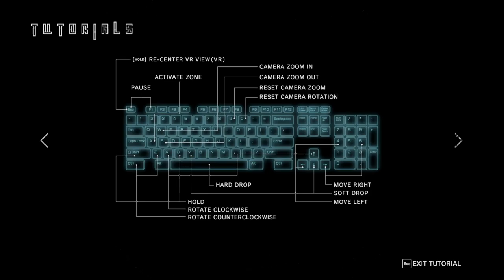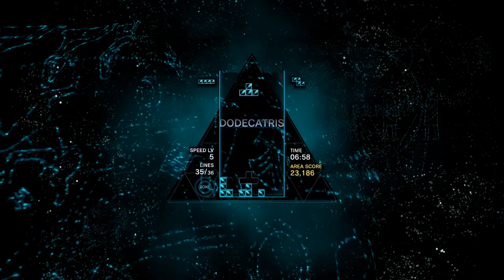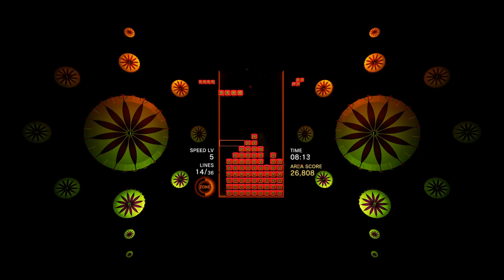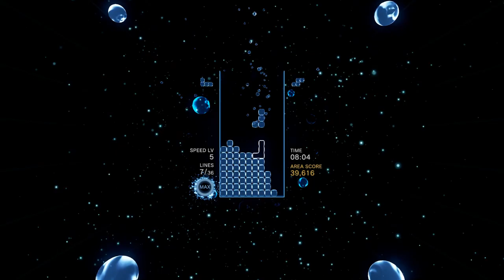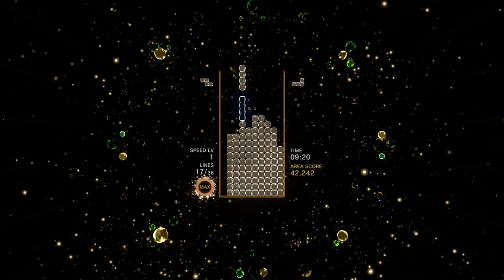Tetris Effect [1] Full Effect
Tetris is a perfect game. This is pretty great so far. I really should hook up my VR headset again to see how it fares in that.